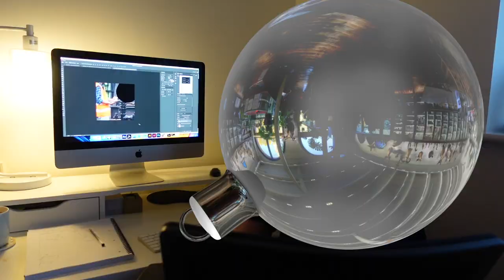CAN’T STOP LAUGHING! | VLOGMAS DAY 21 | BOYFRIENDS VLOG | Ryan And Aiden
DURHAM
DH1 9QD

ANYTHING SENT TO THE CAFE WILL BE COLLECTED THOUGH.

ALL OPINIONS ARE OUR OWN AND NOT OF OUR EMPLOYER